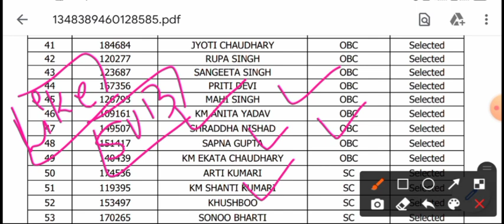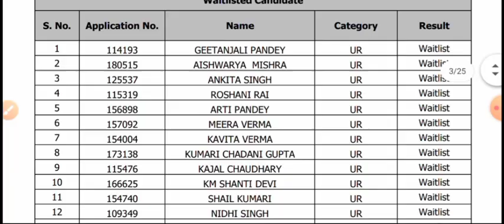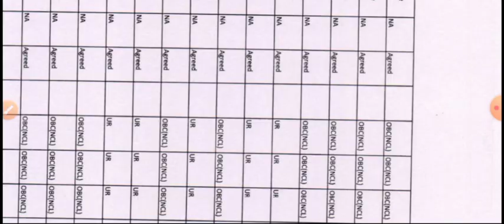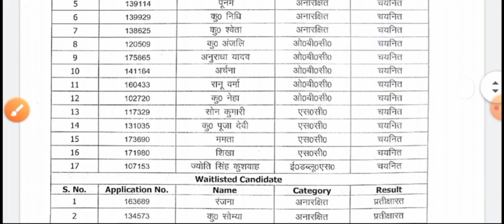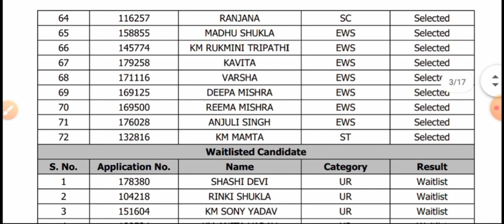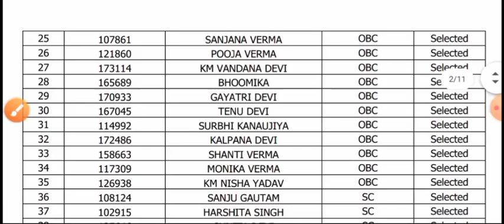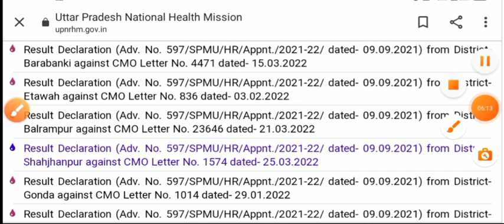आ गयी लिस्ट UP NHM OFFICIAL, UP NHM NEW UPDATE, NHM RESULT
यूपी एनम वैकेंसी 2021 यूपी एनम रिजल्ट 2021
upanm vacancy 2021
up nhm
upnhm anm latest news 2021
up anm ka form kaise bhare
up anm entrance exam 2021
up anm permanent vacancy 2021
up anm gnm entrance exam2021
upanm merit kaise banegi
up anm merit process

up nhm anm result kb aayega
anm merit
anm exam
#5000 vacancy
upanm form mistake

upanmresult 2021
upanmlatest news
upnhmanmlatestnews 2021
up anm salary
upanm gnm vacancy
upanmform correction kaise kre